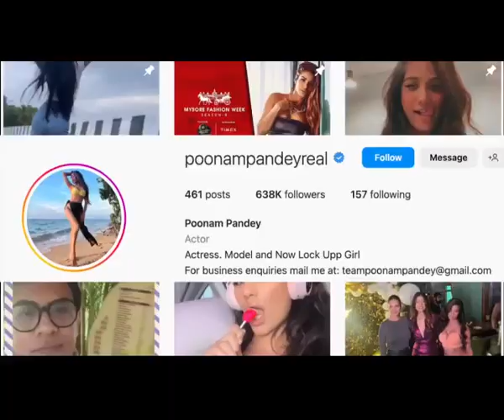Poonam Pandey slays in a sexy black saree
Actress Poonam Pandey recently made several heads turn with her sizzling rampwalk at the Mysore Fashion Week.